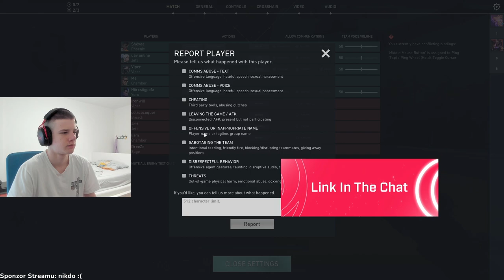TAHLE TĚSNÁ HRA JE INSANE !! 😱